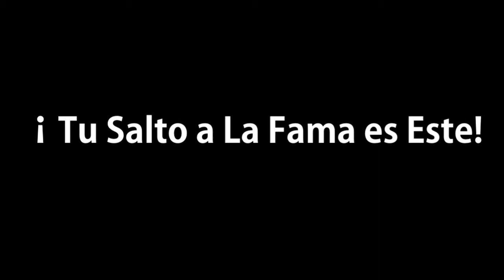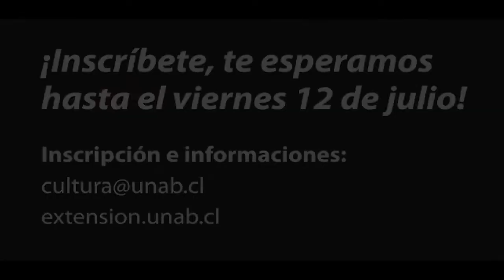Invitación al "1er Festival de Talentos" de la Universidad Andrés Bello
¡Esta es la oportunidad de mostrar tus talentos!

Participa en este evento cultural inédito en el cual los estudiantes, profesores y funcionarios de toda la universidad podrán dar a conocer sus aptitudes artísticas dentro de disciplinas tales como Diseño, Artes Visuales, Literatura, Música, Teatro, Danza y Audiovisual.

Recuerda que hasta el 12 de julio puedes inscribirte para participar en el "1º Festival de Talentos" para estudiantes, funcionarios y académicos Universidad Andrés Bello.